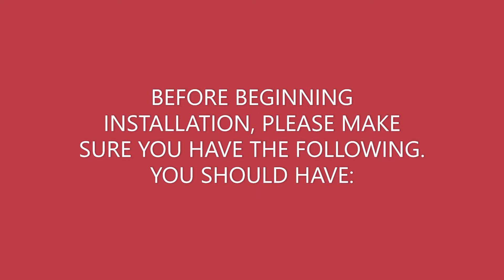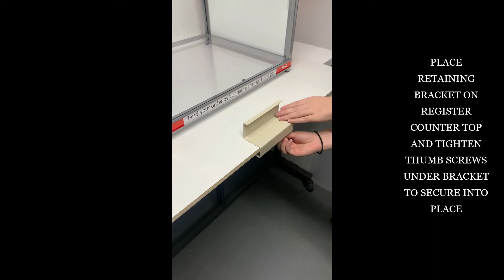CVS BOPIS TOC INSTRUCTION VIDEO